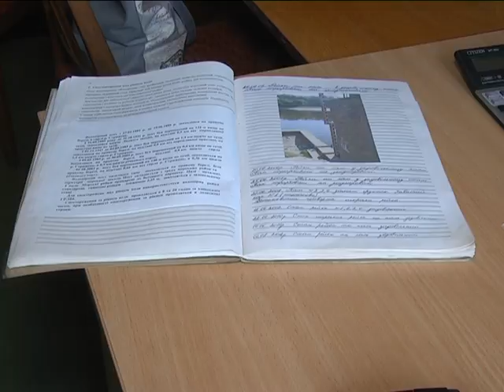Рівень води в Десні досягнув історичного мінімуму | Телеканал Новий Чернігів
Рівень води в Десні досягнув  історичного мінімуму.